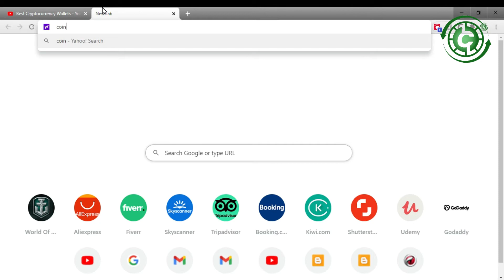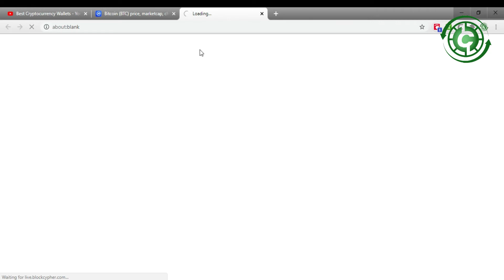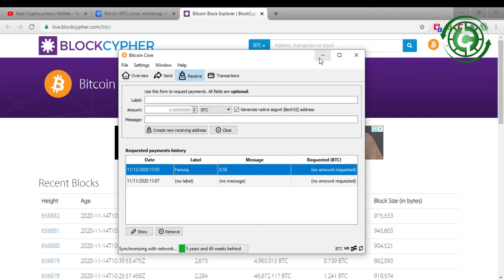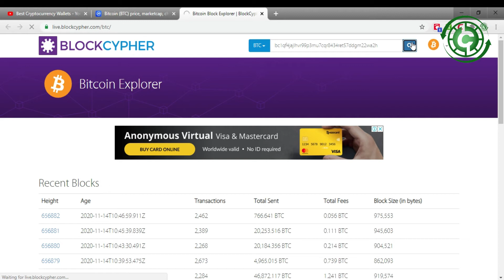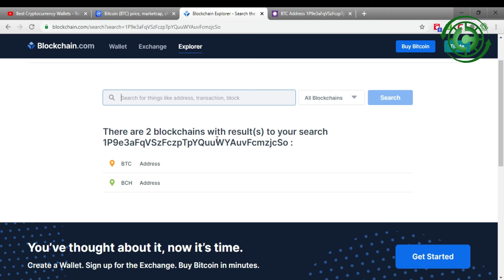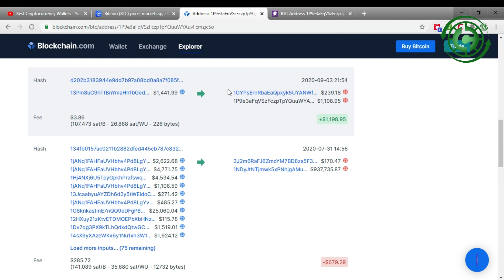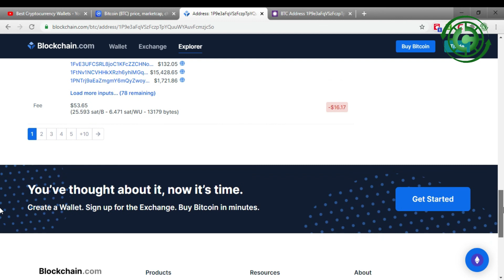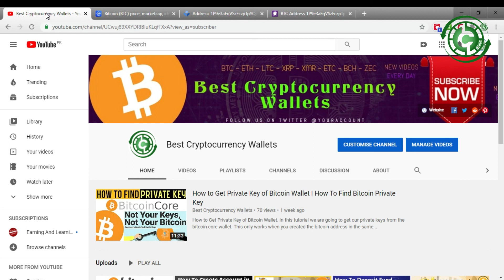How To Confirm Bitcoin Transaction | Bitcoin Block Explorer | BTC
How to confirm bitcoin transaction. In this video I will show you how to confirm your transaction with your Bitcoin id or address and Hash id so this is so easy. To look up a bitcoin transaction, users can and use the search bar on the upper right to learn more about a particular bitcoin address, transaction hash, or block number by entering it in the search field. Once you click enter, information about your search query will display. so watch this video till end and also giving information about bitcoin some history.

"In 2008, a person calling himself or herself or themselves Satoshi Nakamoto released a paper suggesting a system for an anonymous, peer-to-peer alternative money. Bitcoin was born. Although not the first digital currency ever proposed, nor the first challenger to fiat money, bitcoin is the first to have captured the broad imagination of speculators, coders, regulators, criminals and the mass media. This course puts Bitcoin in context: how do we understand money as a social, political and technological phenomenon? From discussions of ancient transactions to the rise of state-issued currencies, we will explore the social and technical aspects of bitcoin, its predecessors and potential successors, and how its features echo aspects of many different historical transaction systems. No prior knowledge of economics or computing is required.

👓 Command Lines (Core Wallets):
- Walletpassphrase [yourpassphrase] 60
- Importprivkey [yourkey]
- dumpprivkey [youraddress]